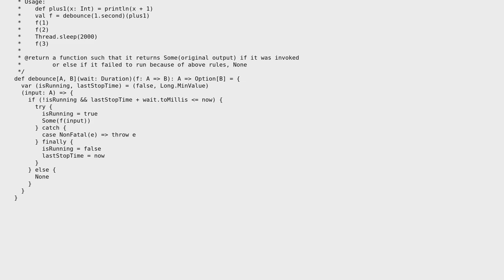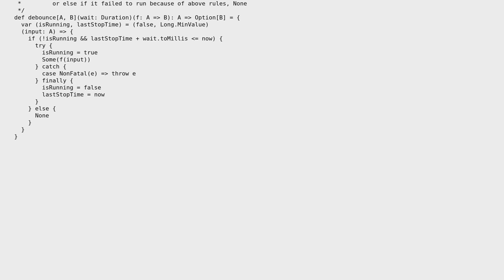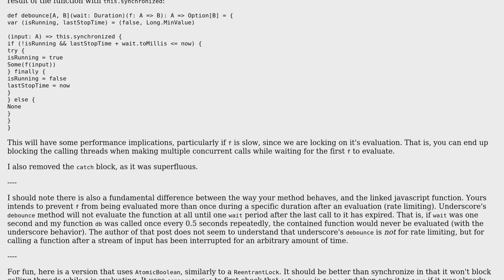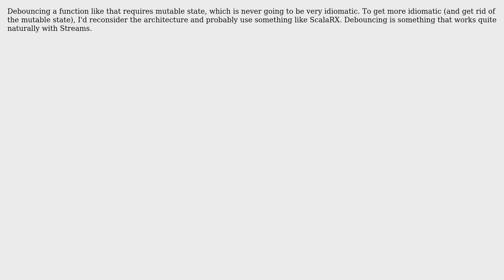Code Review: Debounce in Scala (2 Solutions!!)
Code Review: Debounce in Scala

With thanks & praise to God, and with thanks to the many people who have made this project possible! | Content (except music & images) licensed under CC BY-SA | Music | Images & others | With thanks to user pathikrit user m-z user esarbe user 200_success and the Stack Exchange Network Trademarks are property of their respective owners. You are responsible for your own actions.